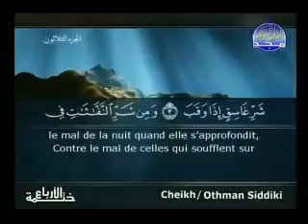EXTRAORDINARY Surah 113 AL FALAQ , traduction سورة الفلق Par shikh Siddiqi